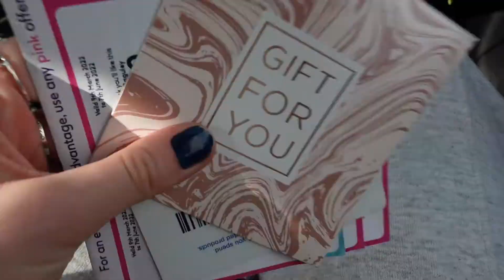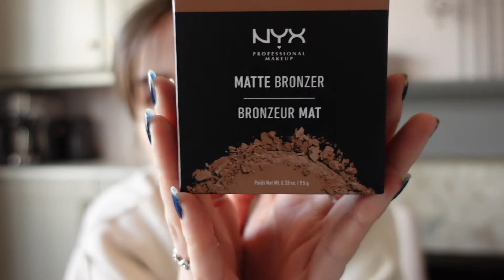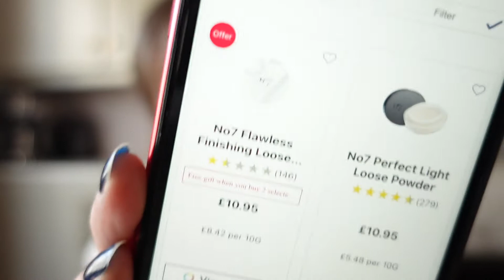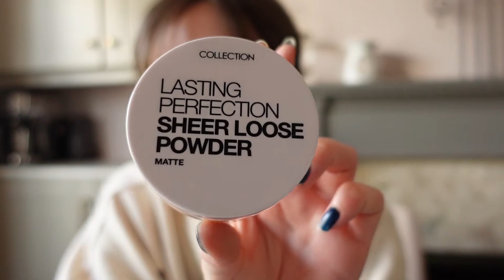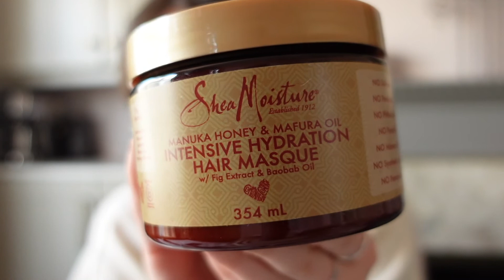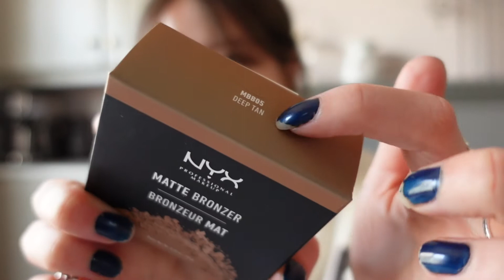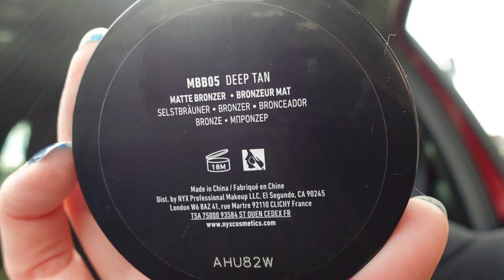A mini Boots haul & review | Shea Moisture, NYX & more | April 2022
Bit of a shorter video this week, but thought I would share my opinions on the shea moisture range, as I was so impressed with the results! Hope you enjoy♡

LOVE YOU BEAUTIFUL PEOPLE!

XOXOXOXOXOXOXOXOXOXOXOX